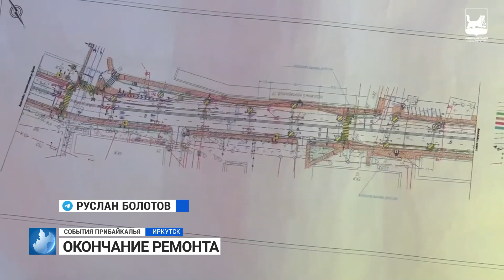События Прибайкалья от 13.09.2023 | Международное сотрудничество | Отопление | Дороги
0:00 - МЕЖДУНАРОДНОЕ СОТРУДНИЧЕСТВО
0:43 - ОТОПЛЕНИЕ
1:46 - ОКОНЧАНИЕ РЕМОНТА
2:39 - ПРОПАЛА КАРТА
3:05 - ФИТНЕС